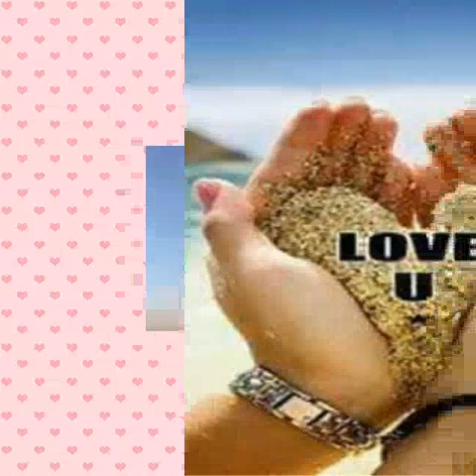# Lie# I like you so much you r cute and beautiful heart, I like you more, pls. watch the vedio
hello guys , patuloy ang buhay, kahit my cresis ang bansa natin, dahil sa covid 19 . kailangan natin mag ingat para safe tayo . stay at home muna. and please dont forget to subscribe  my channel vedio,with my new favorite artist  Lie Reposposa,  godbless you all  love you.